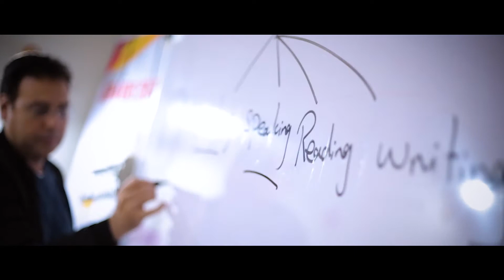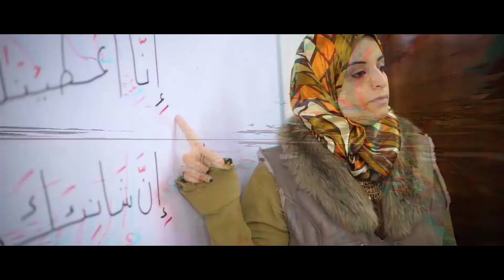alpha.promo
أعمالنا منذ 2019 لمركز alpha kides التعليمي.